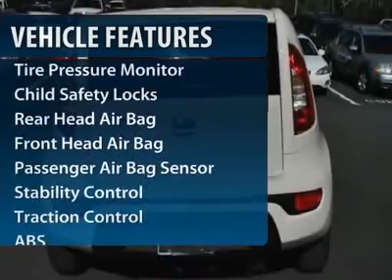2012 Kia Soul - Station Wagon Winston Salem NC 2KI0345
2012 Kia Soul Base - $17435

Don't miss this 2012 Kia Soul. It's equipped with Automatic transmission and features a Clear White exterior. With 10 miles, You'll want to take this vehicle home. Make a great choice today.